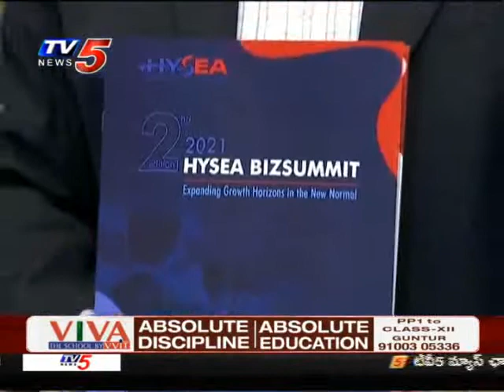Hysea to host second edition of BizSummit 2021 on April 9 | TV5 News Business Weekend